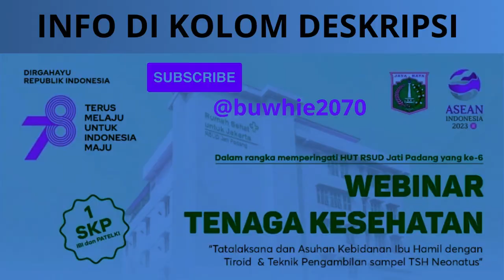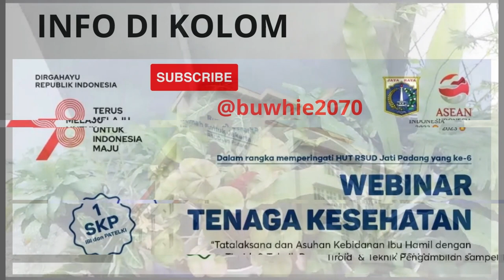15 AGUSTUS 2023 GRATIS SKP IBI SKP PATELKI ‐ Tatalaksana dan Askeb Ibu Hamil dengan Tiroid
Dalam rangka memperingati HUT RSUD JATI PADANG, We Proudly present✨

📣 [WEBINAR TENAGA KESEHATAN] 📣

RSUD Jati Padang Menyelenggarakan Webinar Tenaga Kesehatan ber - SKP IBI dan PATELKI dengan Tema "Tatalaksana dan Asuhan Kebidanan Ibu Hamil dengan Tiroid & Teknik Pengambilan Sampel TSH Neonatus"

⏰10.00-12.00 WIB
🖥️ Zoom Meeting
💸GRATIS

🗣️ Speaker 1
dr. Sonia A., Sp. OG
 (Tatalaksana dan Asuhan Kebidanan Ibu Hamil dengan Tiroid)

 🗣️ Speaker 2
Arman Toni, Amd. A. K
 (Teknik Pengambilan Sampel TSH Neonatus)

🏅Benefit :
✅Ilmu yang bermanfaat
✅E-Sertifikat

☎️ Contact Person
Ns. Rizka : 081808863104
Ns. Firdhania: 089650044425